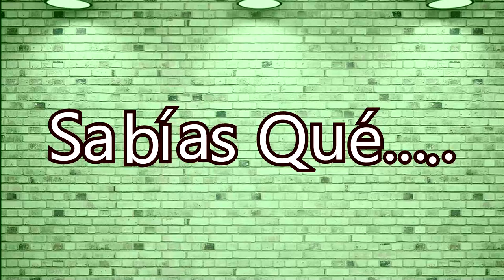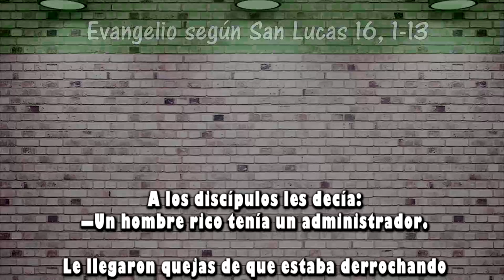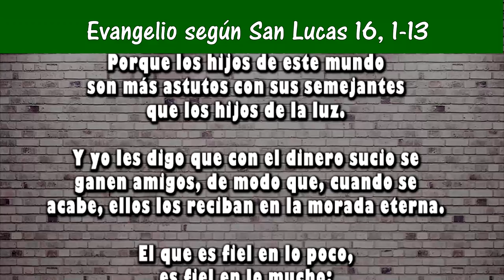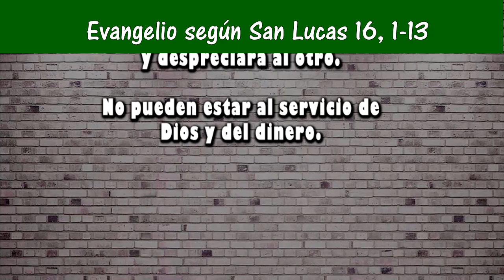Reflexión del evangelio para niños | Domingo XXV Tiempo Ordinario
Domingo XXV Tiempo Ordinario
San Lucas 16, 1-13
22 SEPTIEMBRE 2019